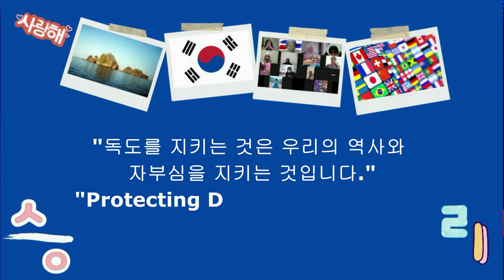"독도의 날 기념 감동의 순간! 전 세계가 하나 되어 외치는 '독도는 한국 땅' "'Dokdo is the territory of the Republic of Korea.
내일 10월 25일, 독도의 날을 기념하기 위해 특별한 감동의 영상을 준비했습니다!
이번 영상에서는 **전 세계 외국인들이 한글날(예선전)과 독도의 날(본선)**에 참여하여 한국어를 배우고, 독도가 한국 땅임을 함께 외치는 특별한 시간을 담았습니다.
이 영상의 취지는 한글의 아름다움과 독도의 소중함을 널리 알리는 것입니다. 많은 외국인들이 한국어와 한국 문화를 사랑하게 되는 모습을 보며 감동을 느껴보세요.

함께 응원해주세요! 독도는 우리 땅! 🌊
한국어를 배우고 독도의 날을 기억하는 이 메시지가 전 세계에 메아리처럼 퍼져나가길 바랍니다.